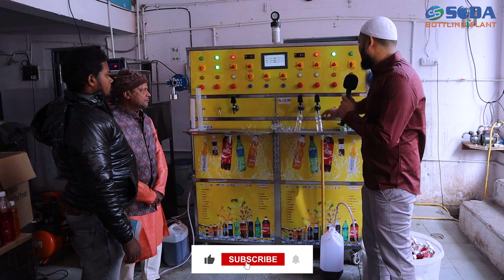Soda Bottling Plant | Soda Filling Machine | Customer Review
Welcome to SS Soda Bottling Plant company  🤗

SS SODA MACHINE 50 से अधिक वर्षों के अनुभव के साथ सोडा बॉटलिंग प्लांट मशीनों का एक प्रतिष्ठित निर्माता है, जिसकी शुरुआत 1972 में हुई थी।

OUR SODA BOTTLING PLANTS RANGE :
1. 1 + 1 SODA BOTTLING PLANT SOFTWARE BASED
2. 1 + 3 SODA BOTTLING PLANT SOFTWARE BASED
3. 1 + 3 SODA BOTTLING PLANT PLC BASED
4. 1 + 3 SODA BOTTLING PLANT PLC BASED DOUBLE COMPRESSOR
5. 2 + 2 SODA BOTTLING PLANT SOFTWARE BASED
6. 2 + 2 + 2 SODA BOTTLING PLANT PLC BASED DOUBLE COMPRESSOR
7. 3 + 2 + 2 SODA BOTTLING PLANT PLC BASED
8. 4 + 2 SODA BOTTLING PLANT SOFTWARE BASED

WE ALSO DEAL IN OTHER COMPLIMENTORY MACHINES WHICH ARE USED WITH SODA BOTTLING PLANTS SUCH AS:
DATE CODING MACHINES [MANUAL AND AUTOMATIC]
COMMERCIAL AND INDUSTRIAL R.O. PLANTS

ADDRESS📌:

26/A SS SODA MACHINE HIGHWAY COMMERCIAL CENTRE, Opp. CHHIPA SOCIETY BRTS STAND, Nr. OLD MOTI BAKERY, DANILIMDA ROAD, AHMEDABAD - 380028, GUJARAT, INDIA.